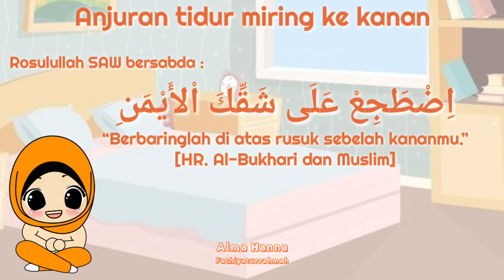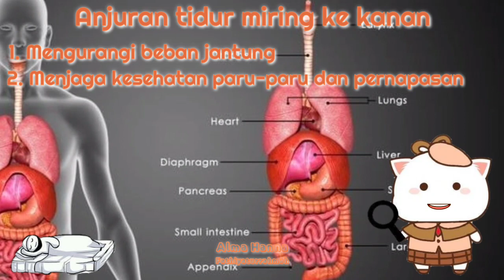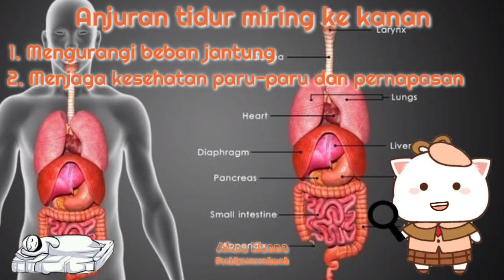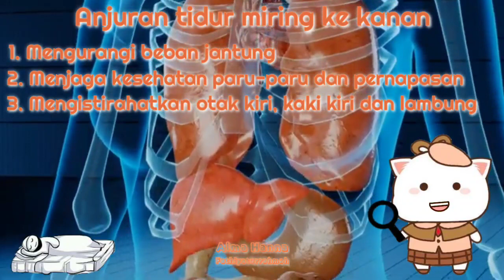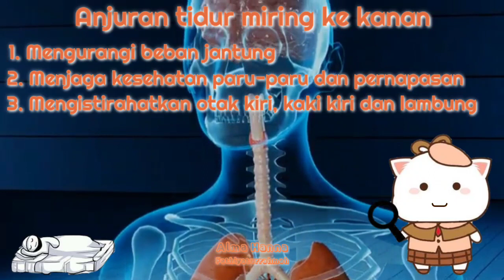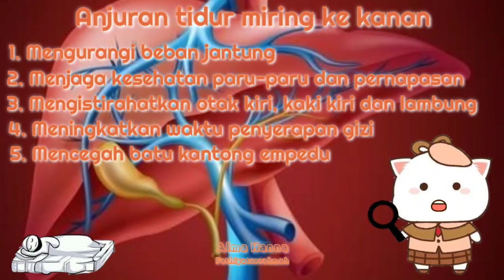Tidur Miring Ke Kanan Anjuran Rosulullah | Adab Tidur 💖 Belajar Untuk Anak Balita PAUD TK SD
Assalamualaikum teman-teman.
Hari ini Alma Hanna mau mengajak teman-teman untuk belajar bersama-sama tentang anjuran Rosulullah tidur miring ke sebelah kanan di adab tidur.

Selalu tungguin sesi Belajar Bersama Alma Hanna ya teman-teman.

Yuk langsung tonton videonya.
Jangan lupa untuk nyalakan lonceng agar tidak ketinggalan video-video terbarunya.